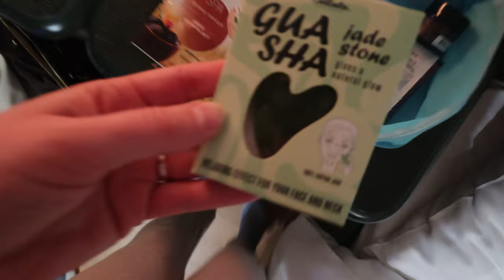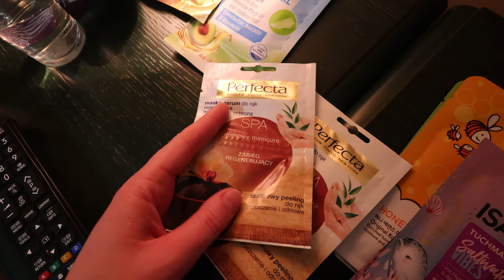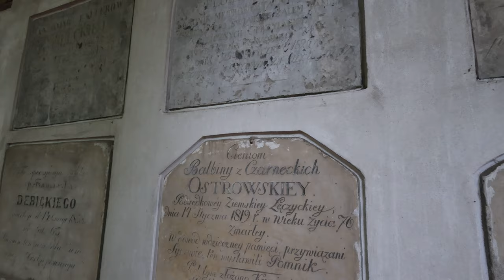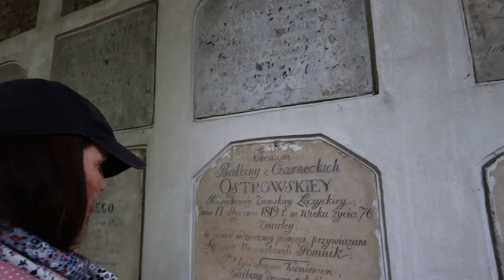Babski weekend, Pałac i Stadnina Walewice